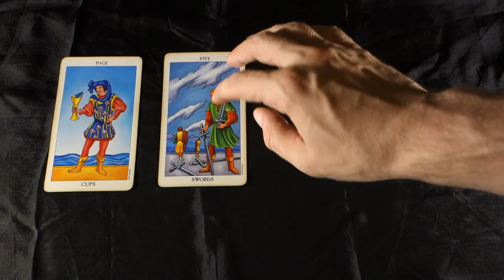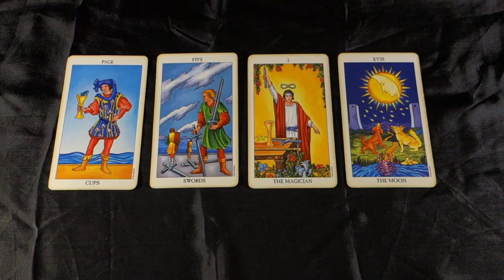LIBRA! BREAKING FREE FROM USERS BRINGS HEALING. Libra Weekly Tarot Reading June 18-24 2018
LIBRA! BREAKING FREE FROM USERS BRINGS HEALING. Libra Weekly Tarot Reading June 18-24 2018 for all Libra sun signs, Libra Moon signs and Libra rising signs! For more about me, my services and specials check out my